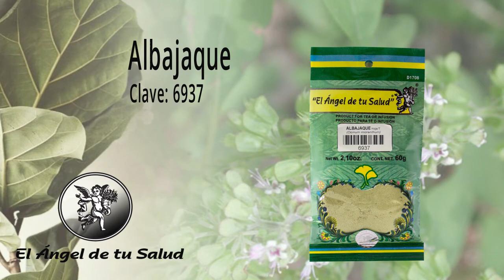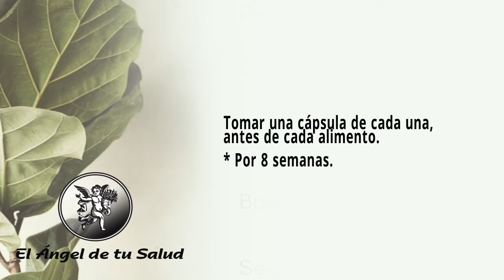FÓRMULA HERBOLARIA PARA TRATAR LOS CÓLICOS MENSTRUALES